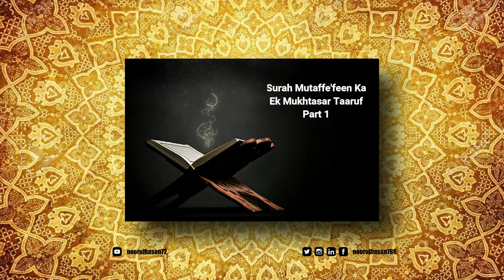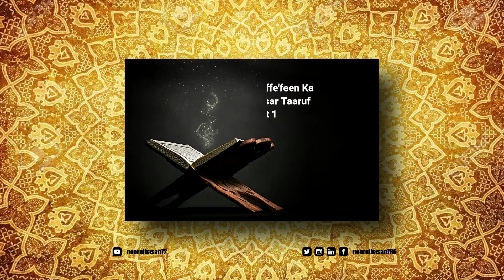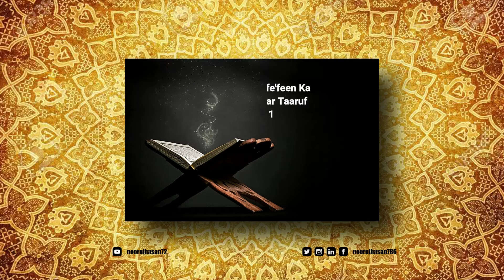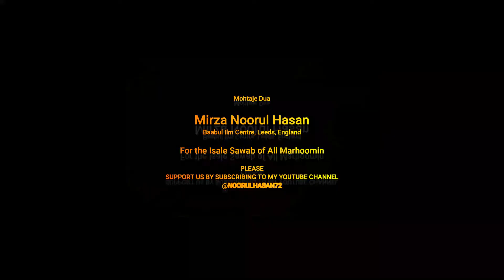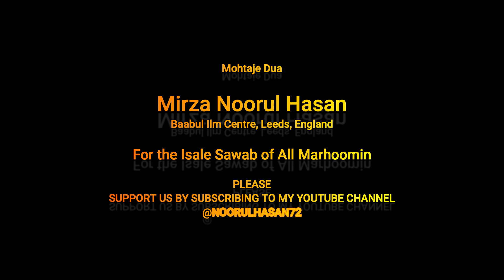Quran Surah 83 | Mutaffifin Ka Taa'ruf Urdu Part 1 | سورہ مطففین کا مختصر تعارف | Mirza Noorul Hasan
باسمہ تعالیٰ

Salamun Alaikum,

Mohtaje Dua,
 मौलाना मिर्ज़ा नूरुल हसन |  میرزا نورالحسن | MIRZA NOORUL HASAN

Ahlul_Bayt (a)
Ahlul_Bait (a)
Social Affairs
Current Affairs